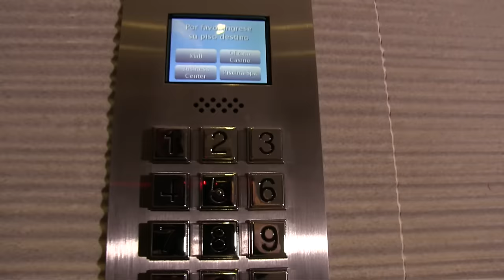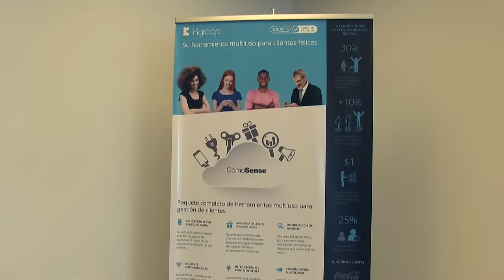SORTIS BUSINESS TOWER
ARQUITECTURA, MODA, TECNOLOGIA Y CULTURA DE NEGOCIO.
 En el Centro Bancario...